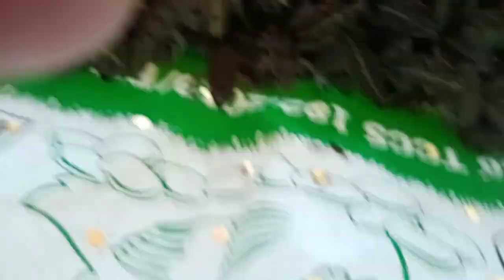Nhái bầu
bắt con nhái bầu